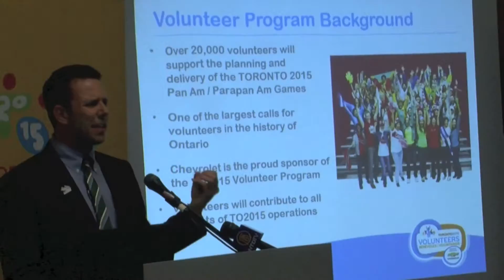PAN AM PROMO NEPMCCSPARTAN MEDIA 1